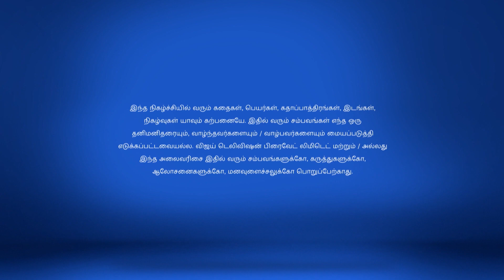Avalum Naanum 5/9/18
அவளும் நானும்!
Nila apologises to Thiya and the twins share their sides of the story. Later, Praveen finds Thiya speaking on phone in the middle of the night and gets suspicious.